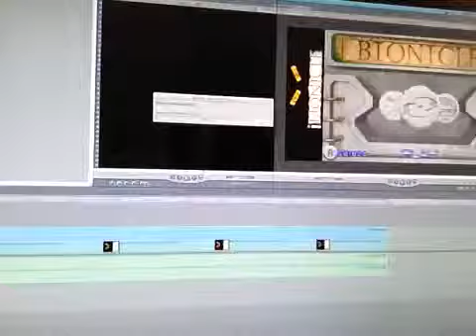iBIONICLE Vlogs: Trampoline Update